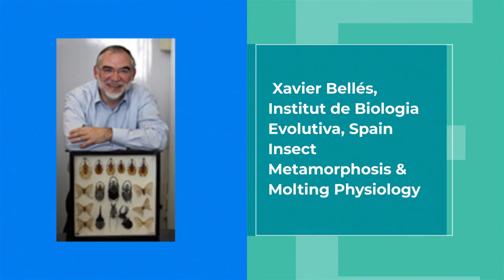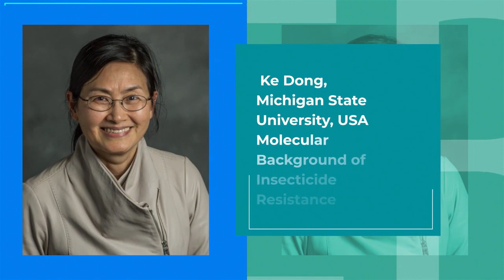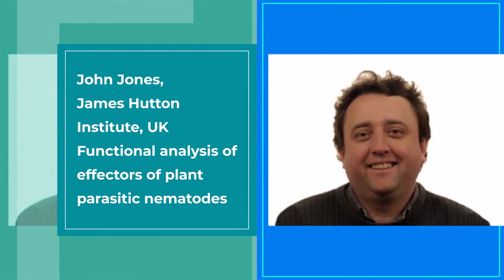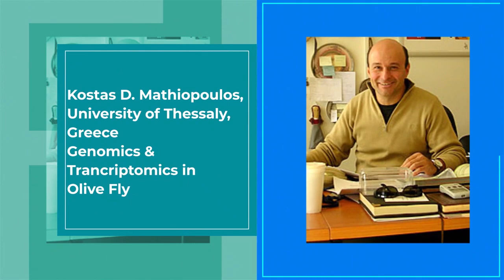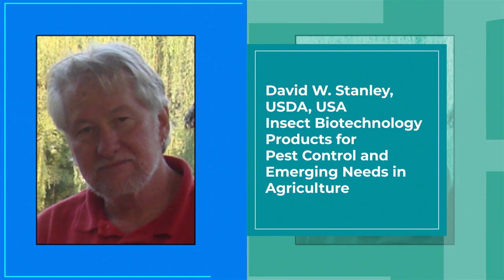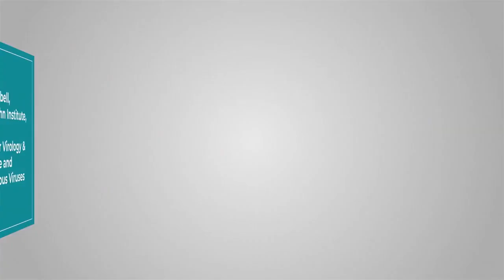1st International Molecular Plant Protection Congress Adana TURKEY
Dear Colleague,
Molecular approaches are currently among the most popular topics in biological sciences and provide many opportunities in the solution of various problems. We have witnessed common use of these approaches in the field of plant protection in the last decades. Many research projects related to entomology, plant pathology and weed sciences have been conducted using genomics, transcriptomics, proteomics, functional genomics, DNA-based diagnosis techniques, gene expression analyses and recombination studies. Significant progress has been achieved in the solution of pest, disease and weed problems in plant protection using molecular strategies. Consequently, molecular tools have gained significant attention in plant protection in Turkey as well as the world. There is an emerging need to have a platform for scientists working on molecular sciences related to entomology, plant pathology and weed science, to exchange ideas and provide support for one another. We are hoping we can contribute to the establishment of this platform by organizing the “1st International Molecular Plant Protection Congress”. The congress will be held at Çukurova University, Mithat Özsan Hall in Adana between April 10-13, 2019, under the coordination of Çukurova University, Ankara University and Turkish Ministry of Agriculture and Forestry.

The theme of the congress is “molecular approaches for better plant protection”. The purpose of the congress is to provide a platform where researchers can share their latest findings with each other and exchange the ideas. The official language of the congress will be English and the abstracts will be provided in the congress book. Full length article option will be available for authors. These articles will be peer-reviewed and be published electronically as proceedings under the web site of the congress. Specifically, select papers on insect molecular biology, physiology and biochemistry from keynote speakers and all presenters (oral or poster) will be considered for publication in the special issue of “Archives of Insect Biochemistry and Physiology”.

We are hoping to see you at the “The First International Molecular Plant Protection Congress” in Adana  between April 10-13, 2019.

Sincerely yours,
On Behalf of the Executive and Congress Organization Committees
Umut Toprak, Ph.D, Ankara University, Ankara, Turkey

M. Bora Kaydan, Ph.D, Çukurova University, Adana, Turkey

Sait Ertürk, Ph.D,  Turkish Ministry of Agriculture and Forestry, Ankara, Turkey